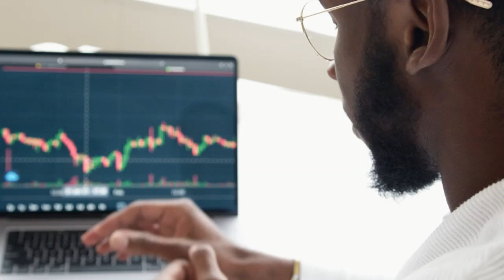El planeamiento garantiza el éxito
El planeamiento, el camino al éxito 🚀 ¿Quieres alcanzar el éxito? 🫵 Entonces, necesitas un plan 📝

✅ El planeamiento es el proceso de definir tus objetivos y desarrollar un camino para alcanzarlos.

✍️ Cuando tienes un plan, sabes hacia dónde vas y cómo llegar allí.

👨‍💻 El planeamiento te ayuda a:
➡ Establecer metas claras y alcanzables.
➡ Identificar los recursos y pasos necesarios para alcanzar tus metas.
➡ Evitar los obstáculos y desafíos.
➡ Evaluar tu progreso y tomar medidas correctivas según sea necesario.

Si quieres alcanzar tus metas, necesitas un plan. 💪 ¡Empieza a planificar hoy mismo!

💼 ¡Haz clic en el botón de suscripción y únete a nuestra comunidad! 💪